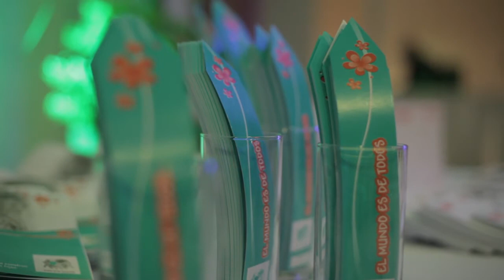Break! - Cena Anual Sindrome de Down Espacio Tafi - (P204 - B1)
Te mostramos la cena que se realizo en Espacio Tafi a beneficio de los niños con cindrome de Down donde participaron reconocidos artistas de nuestra provincia. hablamos con Carlos Hecker y con fernando Miembro de la comicion directiva de la Fundación Down Is Up